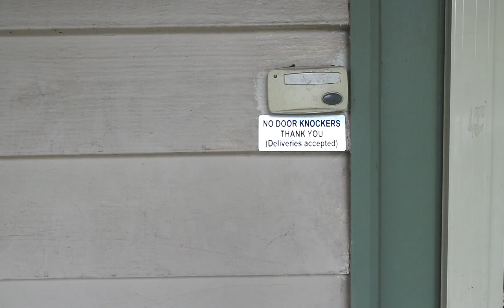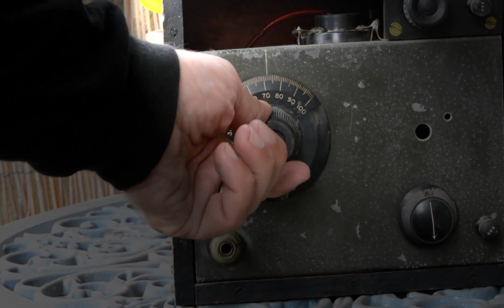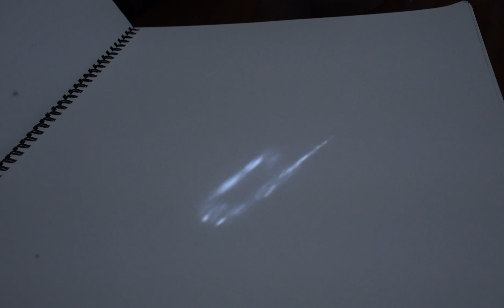GX Jupitter-Larsen & Todd Anderson Kunert - Hydrology Suspended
“Water flows and creates an in-between, a space that feels like it isn’t at times,” assert GX Jupitter-Larsen and Todd Anderson-Kunert on their collaborative work Hydrology Suspended. Taking the form of a series of video clips, each clip a response to the last, that the two artists exchanged back and forth between the years of 2017 through 2020, the film is an investigation of these liminal spaces, as well as a record of the intimate spaces of everyday life.

“To discuss this space created between bodies feels like a contradiction,” the artists continue, “but in remembering that we have bodies, and that we can interact allows a certain solace, a connection between disparate places, thoughts, and people.” Each clip situates us in a separate moment of mundanity, the transitions signalled by tonal shifts in Anderson-Kunert’s glacial electronic score. As we are presented with a series seemingly disparate objects – a kitchen table, and unmade bed, an open window – a cohesive beauty and stillness of domestic space is unpacked and examined.

“It feels incorrect to assume that this connection could create parallels, that these bodies share the same feelings and thoughts,” the artists admit. “But there is always a chance that connections can be made, formed, and broken, and ruminating on the possibilities can lead to thoughts greater than our actual experiences. Jumping in puddles is not simply about splashing water.” Bodies of water provide connective portals between the two artists, the sea, a fresh water stream, a stagnant pond, a broken fire hydrant and a boiling stovetop coffee pot all connecting in a strange network of liminal space, enclosing that which exists in the places between people.

“If we were offered the possibility of suspending our hydrologies,” Jupitter-Larsen and Anderson-Kunert conclude, “it could offer the potential to further dissect, and explore, the spaceless place of the in-between. What it is between us, and what happens if we jump in it.” Shifting between seismic low end and ecstatic high frequency, Hydrology Suspended situates that which is in between, locating it in an oscillation between sound and image that exists as both the product and process of a correspondence between friends.

For more information about GX Jupitter-Larsen and his work you can visit his website, check out his Bandcamp and follow him on Instagram.